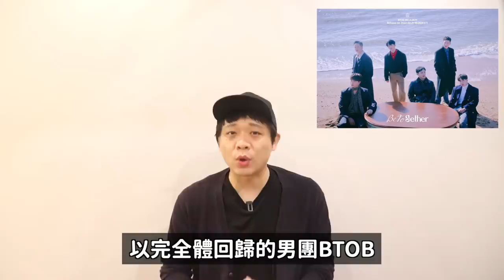劉在錫力挺韓國冬奧選手引起爭議？/再縮圖比中指的男愛豆？/愛豆們紫紅色牆的秘密？｜DenQ